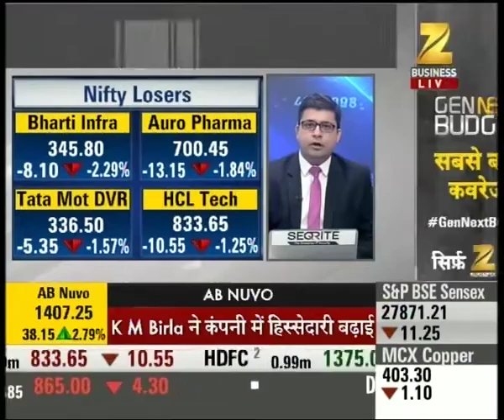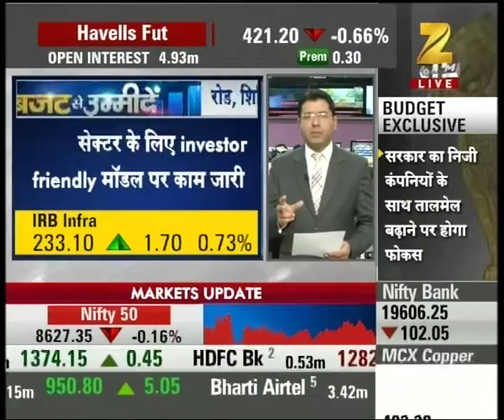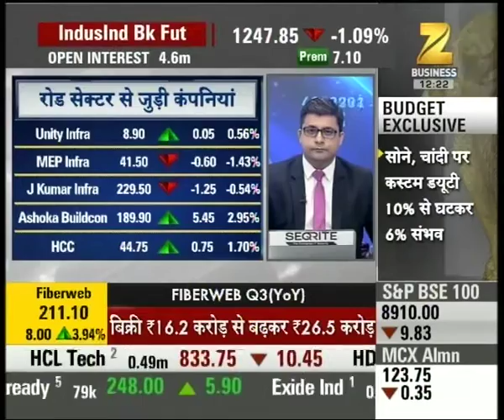TOP 50 SHARES | Market trying to make pull-back after initial fall | Part 1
Market trying to make pull-back after initial fall. Watch the full segment for more details.